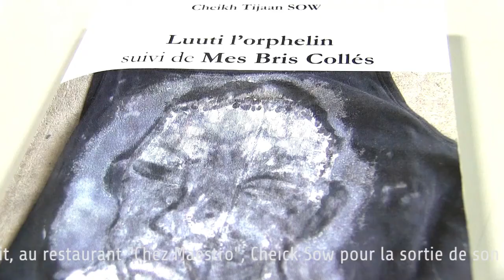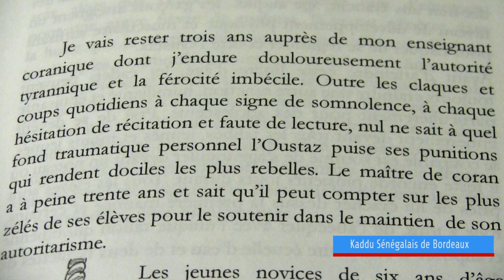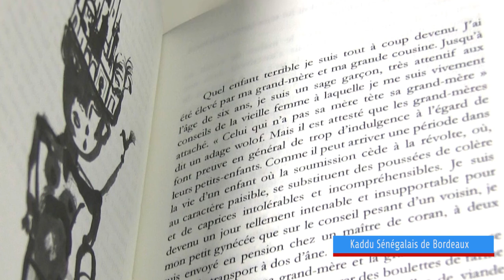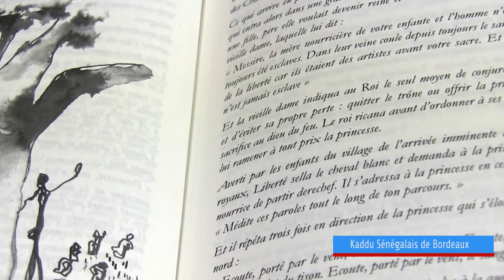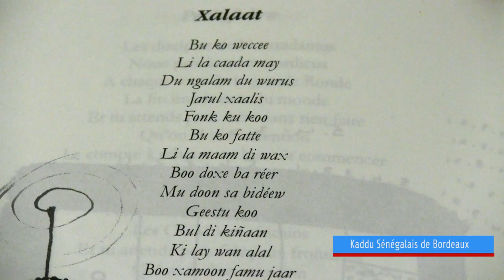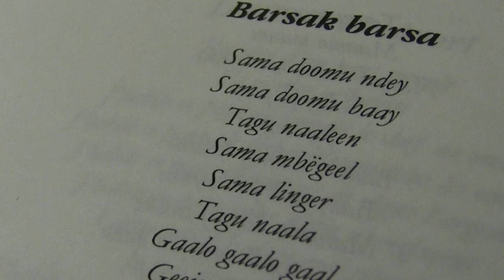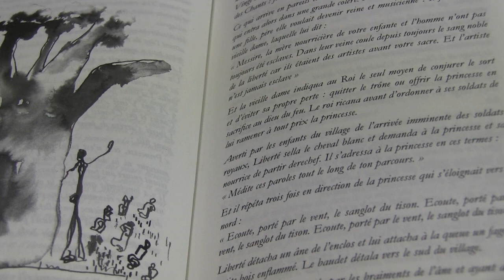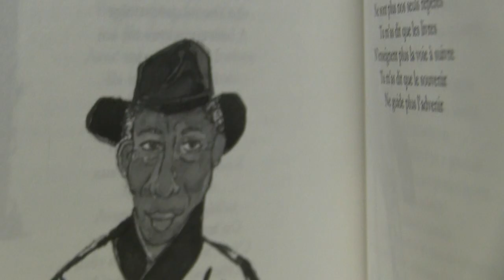Dialogue autour du livre Luuti l'orphelin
Après son premier essai sur la démocratie locale, Cheikh Tijiaan Sow sort un second livre dans lequel des valeurs de liberté, de partage, de démocratie et d'humanisme occupent une place de choix. Kaddu Sénégalais de Bordeaux vous propose, du restaurant "El Maestro" à Bordeaux, un débat sur le livre Luuti l'Orphelin.